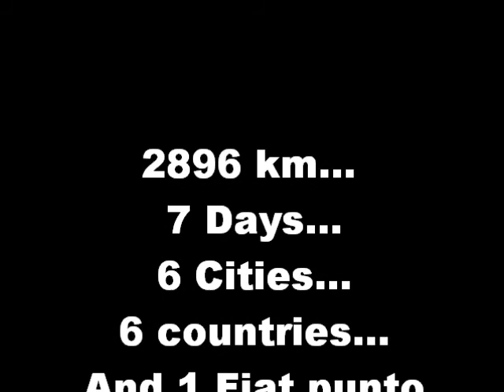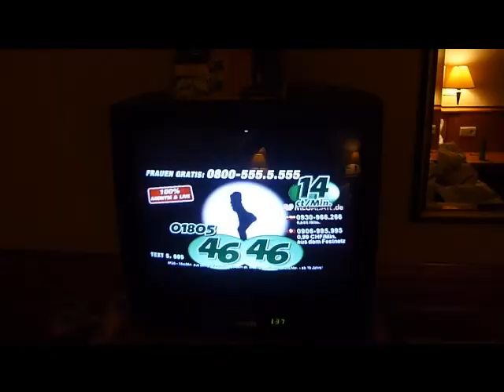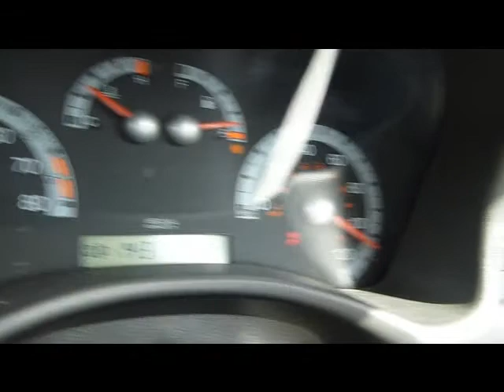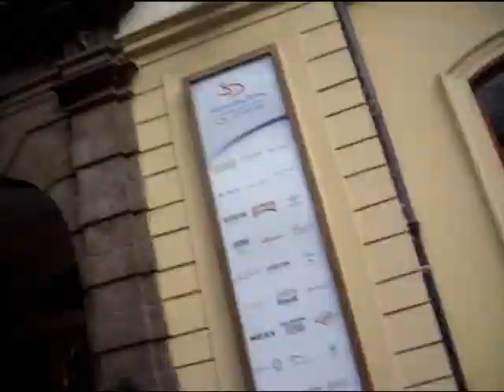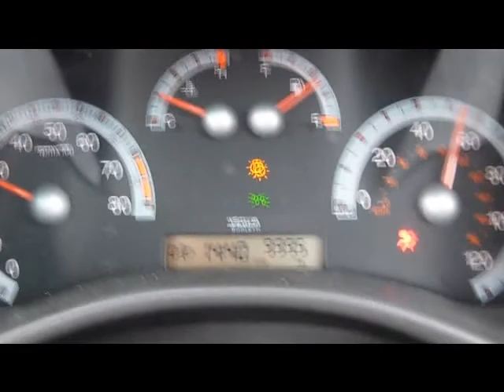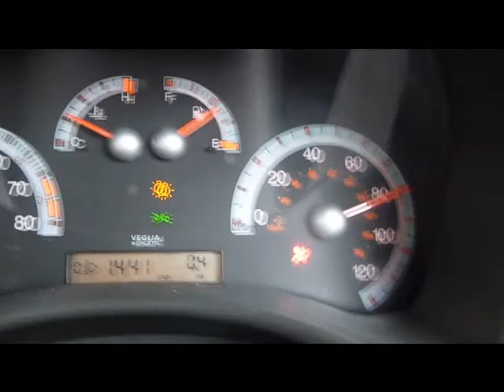Medway Knights European Tour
Medway Knights go for a drive - Full length version